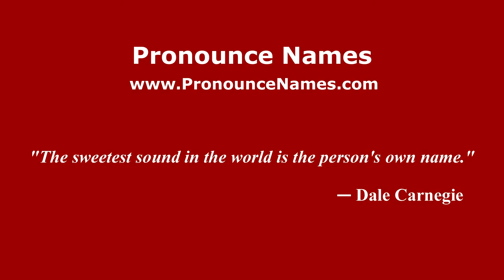How to pronounce Rigaud (French/France) - PronounceNames.com